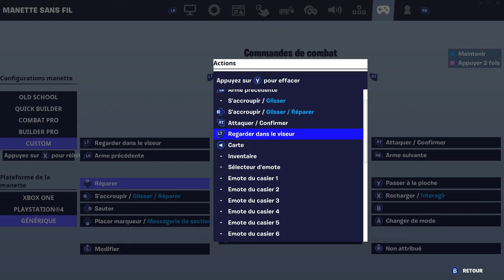*TUTO* Comment être plus FLUIDE et RAPIDE en EDIT sur FORTNITE CHAPITRE 3 ! (PS4 SWITCH XBOX PC)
*TUTO* Comment être plus FLUIDE et RAPIDE en EDIT sur FORTNITE (PS4 SWITCH XBOX PC)

●▬▬▬▬▬ ▬ 🙂 PRÉSENTATION 🙂▬▬▬▬▬▬●

Hey ! Salut moi c'est Kellian j'ai 16 ans je suis un jeune youtubeur passionné par YouTube 😁

Alors sur cette chaîne vous trouverez plus particulièrement des lives pp ou des lives analyses 🔴

🔮MON DISCORD 👉 kellian#1328

☘️ MON INSTA 👉 kellian.becker_youtube

🎬TIK TOK 👉 Kellianbeckeryt

●▬▬▬▬▬  METS OBJECTIF ▬▬▬▬▬▬●

❌20.000 abonnés
❌50.000 abonnés

👾 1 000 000 Vues : 05/05/20